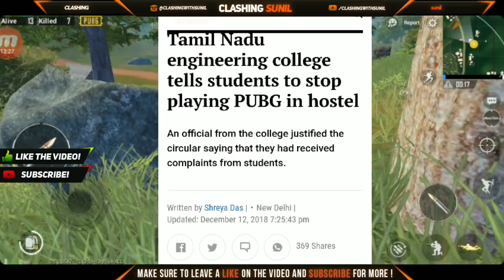PUBG Is Banned In India || Real News || PUBG Players Must Watch || Save PUBG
hey guys in this video i am going to tell you about the pubg bann in india and why pubg is banned in china.
also in this video i am going to tell you that the places in India where it is banned.
also i am going to tell you the date when pubg will be banned.

video includes:pubg,
pubg ban in india,
pubg ban,
pubg ban china,
why china banned pubg,
china pubg ban,
pubg banned countries,
countries where pubg is banned,
by clashing with sunil,
pubg banned ,
india banned pubg,
pubg update,
pubg latest,
pubg news,
latest news of pubg,
places where pubg is banned,
pubg funny moments,
pubg dance,
pubg enemy,comedy,